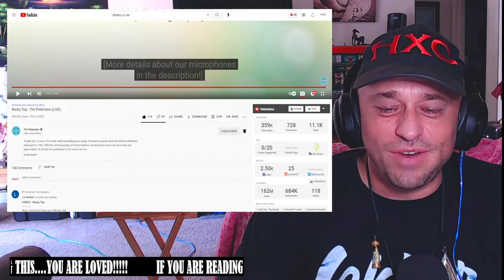Rocky Top - The Petersens (LIVE) Reaction!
Use this address:
Highly Combustible

Show @ThePetersens some love!